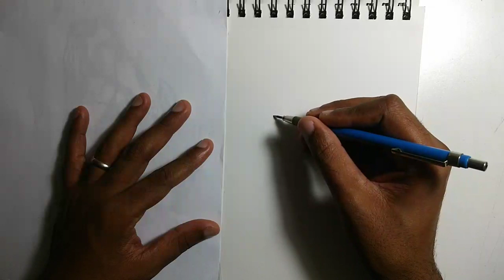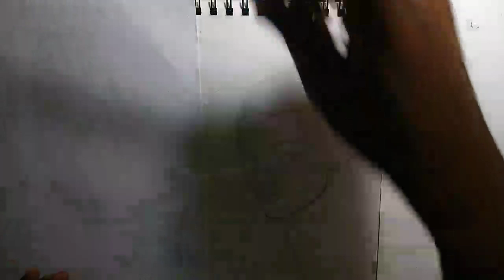Drawing Livestream: MYRNA LOY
Drawing classic 1930s and '40s Hollywood star MYRNA LOY!

ART MATERIALS (and Amazon links):
Paper: Strathmore 400 Series Bristol Board (9x12) - Vellum

Pens: Tombow 62038 Fudenosuke Brush Pen, 2-Pack:
Soft and Hard Tip Fudenosuke Brush Pens

Pencil: Staedtler Mars 780 Technical Mechanical Pencil, 2mm
Staedtler Mars Carbon Lead, 12 x 2mm, HB

Pencil Sharpener: Staedtler 502 BK A6 Mars Rotary Action Lead Pointer and Tub for 2mm Leads

Eraser: Pentel Clic Retractable Eraser with Grip, 3 Pack